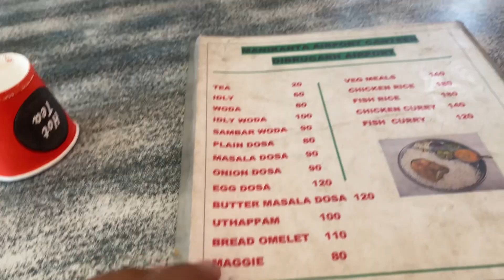VISITING Dibrugarh AIRPORT🔥BEAUTIFUL PLACE in Assam#landofangh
A short visitation to#Assam Dibrugarh airport